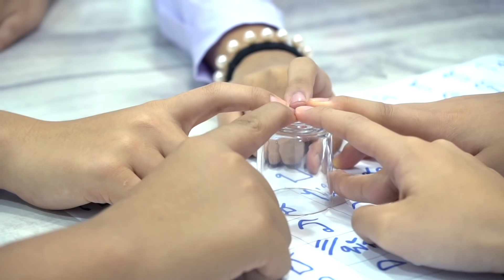สัมภเวสี ผีถ้วยแก้ว I Lovely Family